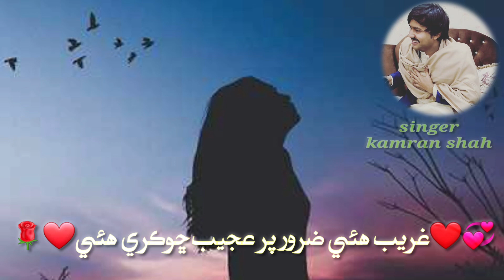Ghareeb huwi zaroor per ajeeb chokri hui || kamran shah|| new live mihfil